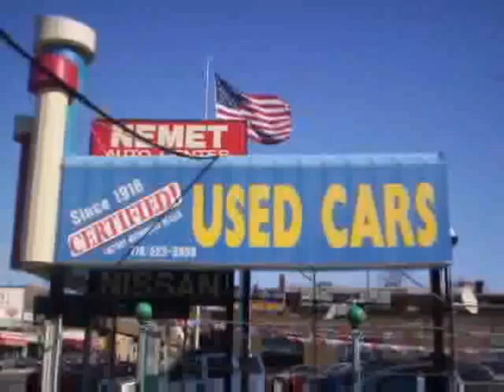2008 Honda CR-V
2008 Honda CR-V at Nemet